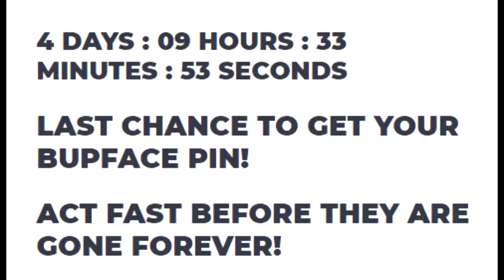The Eel will never give you their star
Hack: Super Mario 64 Chaos Edition